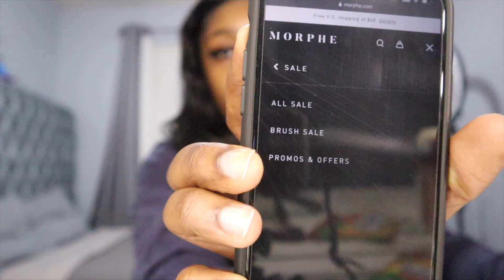QUALITY MAKEUP BRUSHES FOR UNDER $5?!!!!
Watch this video to find out how I got these amazing makeup brushes all for less than 5 dollars EACH!!! This is a limited offer so catch it while you can!

Keep supporting and running up my other videos y'all I appreciate it! Tell a friend to tell a friend!